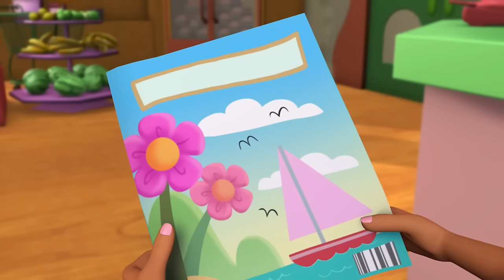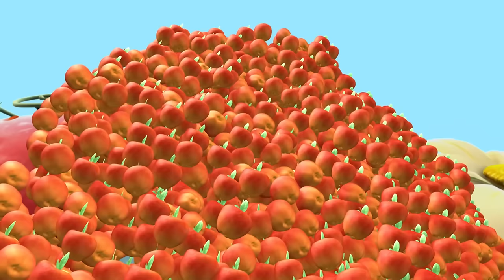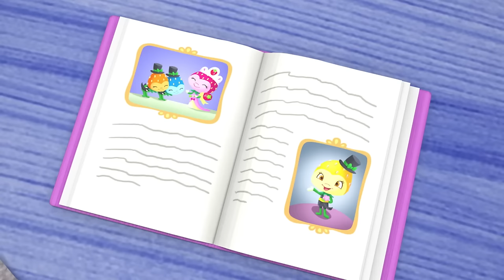Berry Big World Record! | Strawberry Shortcake Berry Bitty Adventures | WildBrain Enchanted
While at Orange’s general store to pick up a package, Berrykin Bloom chats with Orange about the pogostick he gave her to help her reach the upper shelves. She is very appreciative. He ends up getting a package of special berry seeds he ordered, not the vacation magazine Orange thought he came for. He explains how the seeds were a better purchase because of all the benefits to the Berryworks but now he can no longer afford a vacation. He sadly leaves without his magazine. Orange flips through it herself and finds a world record contest advertised. The first prize is a vacation! Determined to win it for the generous Berrykin she convenes the other girls and shares her plan.

Greetings to the WildBrain Enchanted channel! Join us daily as we bring you captivating videos tailored for children aged 5 to 8. Explore a world of enchanting content that's perfect for young minds. Including: Strawberry Shortcake & Rainbow Ruby & Little People

Berry Bitty World Record | Strawberry Shortcake Berry Bitty Adventures